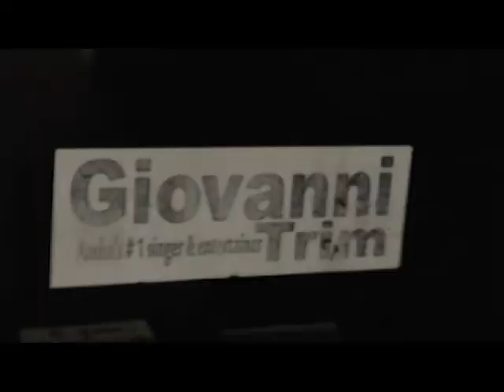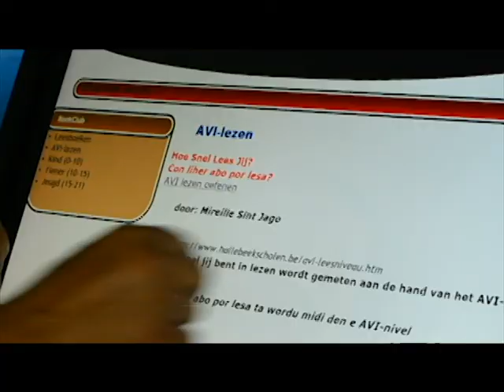Teen ShowCase DEMO 2014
Get to know some of the contestants of the TV-Teach Show Case. A Talent Show organized by The BEULAH Foundation: We Put The Spotlight On Education. Creator Director/Producer: Mireille Sint Jago  Music: Lorenzo Sint Jago  Camera Leonardo Maduro Full Cam Pro Watch TV-Teach On Tele Aruba TV-Teach Wak Pa Bo Siña!